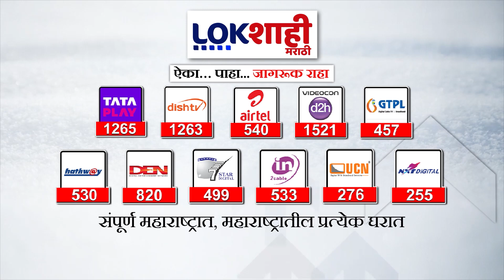Top 20 Batmya @ 10AM | महत्त्वाच्या 20 बातम्या | OCT 16, 2024 | Marathi News